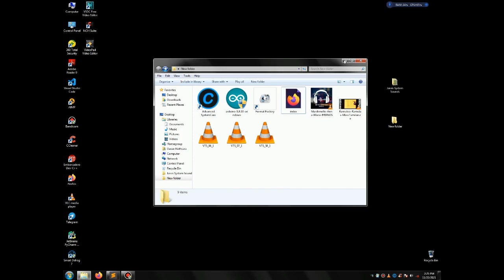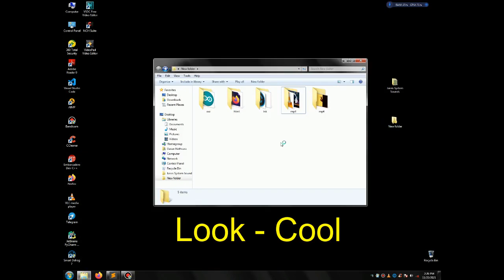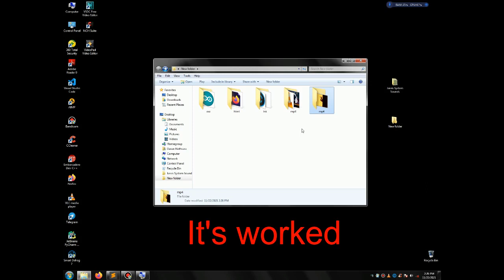Automatic File Organizer - The easiest way to organize your untidy folders make cool 😇.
♨Python Project 2:-

Automatic File Organizer - The easiest way to organize your tidy folders make cool 😇.

Developed by Dasun Nethsara.
Developed with Python.

Explaining and Coding soon on this channel.😃